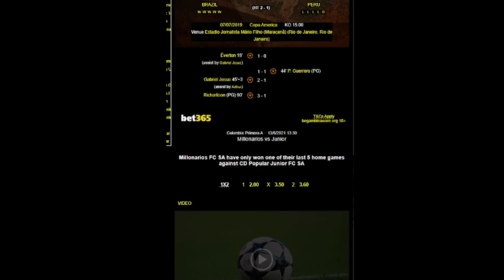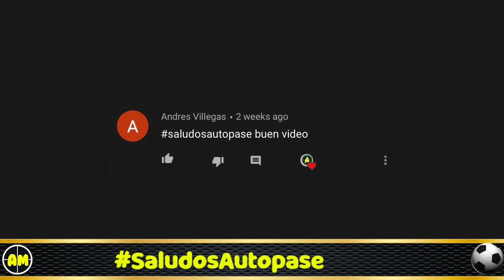Volverá El Kaiser Zambrano A La Selección Peruana?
Volverá El Kaiser Carlos Zambrano A La Selección Peruana?